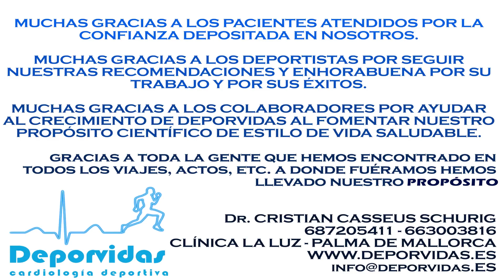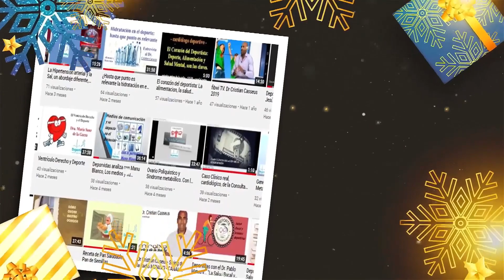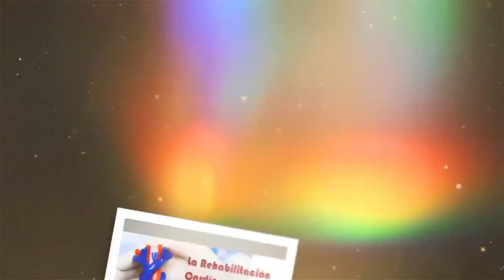Deporvidas: Resumen 2020 y Feliz Año Nuevo 2021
Deporvidas y el Dr. Casseus, Cardiólogo General, Cardiólogo Deportivo y especializado en deportistas de élite: Resumen de los eventos, actividades, actos, colaboradores, deportistas, etc del 2020 y Feliz Año Nuevo 2021